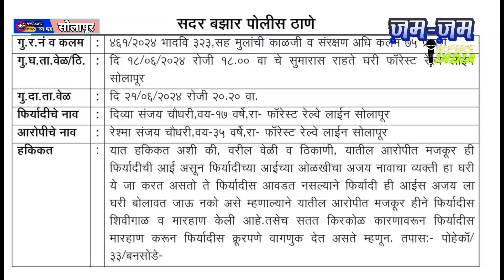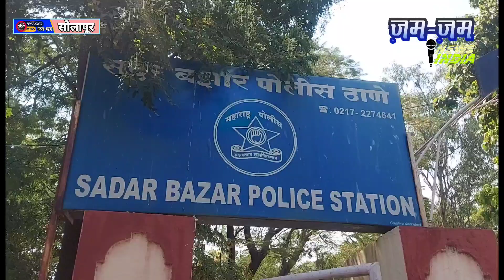सोलापुर शहर में मां के खिलाफ बेटीने पुलिस थाने में दर्ज किया मामला. हकिकत जानकारी के देखें.